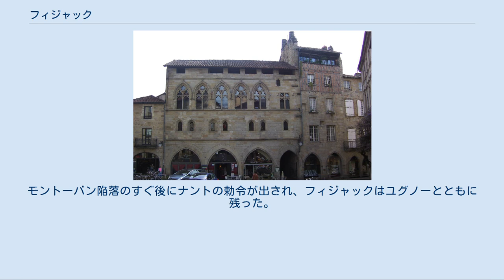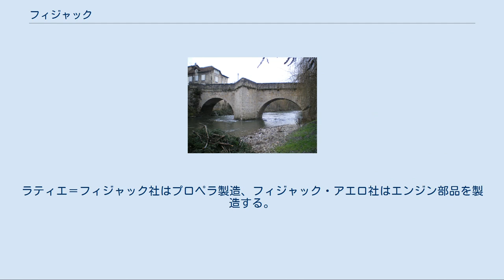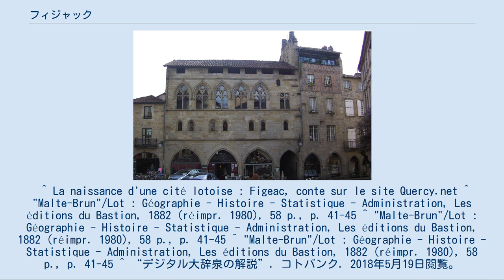フィジャック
フィジャック （フランス語:Figeac、オック語:Fijac）は、フランス、オクシタニー地域圏、ロット県のコミューン。
 フィジャックという地名は、ラテン語の人名であるフィディウス（Fidius）がガロ＝ロマン語の影響を受けて変化したものである。
 セントラル山地、セレ川右岸に位置する。
中世よりサンティアゴ・デ・コンポステーラの巡礼路の宿場町として栄えた。
 セレ川流域にはローマ時代の砦跡や城壁が残る。
ガロ＝ロマン時代のサルコファガスも見つかっている。
 伝説によると、ピピン3世の眼前で5羽の鳩が空に十字架の形を描いたために、この地に修道院を築くことになったという（753年）。
王が『修道院がそこにある！』（"Fiat là"）と言ったことでフィジャックの地名がついたとされる。
奇跡は他にも起こり、755年にローマ教皇ステファヌス2世が教会に祝福を与えるためやってくると、天使に先導されたイエス・キリストその人が修道院にやってくるのを幻視したという。
 地理学者ヴィクトル・マルト＝ブラン（fr）によると、修道院は8世紀初頭に建てられていた。
ヴァイキングたちに略奪された後の838年、修道院が建てられた。
861年、フィジャックの町を襲ったノルマン人たちは、教会へ逃げ込んだ住民たちを虐殺した後、60人もの修道僧を殺害した。
 ロカマドゥールからサンティアゴへと向かう巡礼路上にあったために、町は栄え人々が移り住んだ。
1244年から、有力商人と代官との対立関係が激しくなり、フィジャックの聖職者たちはギヨーム・ド・ノガレの仲介を受けて修道院を王に購入してもらい、1302年にフィリップ4世の直接支配下に入った。
王は通貨鋳造権といったまれな特権を授けた。
 マルト＝ブランによれば1318年、即位後まもなくフランス王として認証したフィジャック住民を満足させようと、フィリップ5世王はフィジャックが既に獲得していた公民権、自由を追認した。
王が授けた憲章は、住民がコミューン紋章、旗を決め、代官を任命できると定めていた。
またフィジャック住民は市街を取り巻く城壁、監視塔、堀も授けられた。
これらの特権は1463年にフィジャック訪問中であったフィリップ6世とルイ11世によって認可された。
 イングランド王国に仕えていたコンドッティエーレ、ベルナルドン・ド・ラ・サール（fr）は1372年にフィジャックを占領した。
しかし同じ年のうちに撤退した。
 ユグノー戦争はフィジャックを二分した。
アシエ領主の娘ジャンヌ・ジェヌイヤックは人々に新教を説いて信者を増やしていた。
ユグノー軍は幾度もフィジャック占領を試み、1576年についに開城させた。
侵入したユグノー軍は略奪を行い、市街の一部には火を放った。
ピュイの丘はユグノー軍の要塞と化した。
1579年8月、ユグノーの第10回全国宗教会議がフィジャックで開催された。
モントーバン陥落のすぐ後にナントの勅令が出され、フィジャックはユグノーとともに残った。
1622年、ルイ13世は要塞を取り壊した。
 繁栄した18世紀の間に城壁は取り払われ、堀は埋められた。
フランス革命で、フィジャックでは5人がギロチンの犠牲となった。
逮捕直前のミシェル・ネイは、フィジャックに身を潜めていた。
 1862年10月、トゥールーズ＝ブリーヴ間鉄道が敷かれ、フィジャックも路線となった。
1864年にはオーリヤックへ向かう路線も開通した。
 第二次世界大戦中、クエルシーのレジスタンス活動に苦しめられていたドイツの第2SS装甲師団は800人のフィジャック市民を逮捕した。
そのうち540人がノイエンガンメ強制収容所またはダッハウ強制収容所へ送られた。
 航空産業が盛ん。
ラティエ＝フィジャック社はプロペラ製造、フィジャック・アエロ社はエンジン部品を製造する。
 フィジャックはフランス歴史と文化のまち（fr）に登録されている。
 ^ La naissance d'une cité lotoise : Figeac, conte sur le site Quercy.net ^ "Malte-Brun"/Lot : Géographie - Histoire - Statistique - Administration, Les éditions du Bastion, 1882 (réimpr. 1980), 58 p., p. 41-45 ^ "Malte-Brun"/Lot : Géographie ...